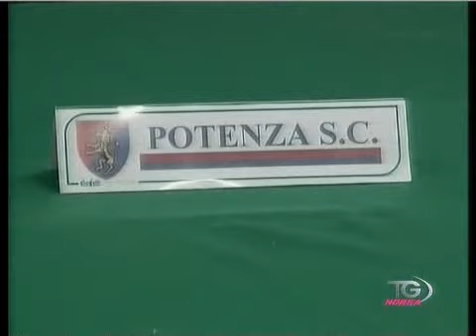TN7 - Pagina Sportiva (16/09/2008)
Pagina sportiva odierna condotta da Claudia Carbonara incentrata sull'intervista a Barreto, che torna disponibile contro il Vicenza. Segue intervista a Gautieri, nuovo allenatore del Potenza che parla del Bari di oggi.